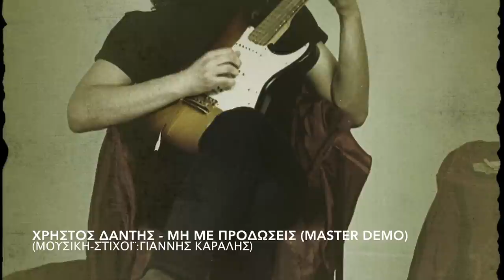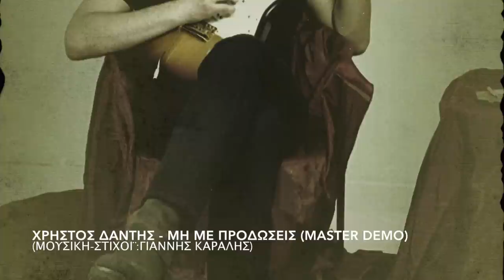Χρήστος Δάντης - Μη Με Προδώσεις (Demo Version)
ΜΗ ΜΕ ΠΡΟΔΩΣΕΙΣ
(Γιάννης Καραλής)
Master Demo - Δοκιμαστικό του τραγουδιού σε Μουσική και Στίχους του Γιάννη Καραλή.
Το συγκεκριμένο ήταν να συμπεριληφθεί στο άλμπουμ του Χρήστου Δάντη "ΤΑΜΑ".
Ενορχήστρωση-Εκτέλεση: Χρήστος Δάντης
Πρώτη Εκτέλεση: Καίτη Γαρμπή